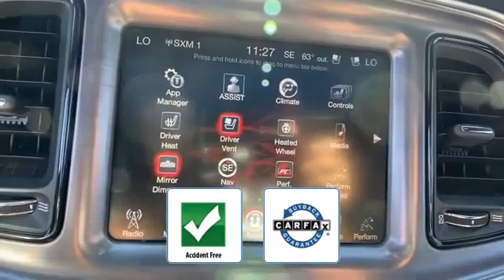Used 2015 Dodge Challenger R/T Plus Shaker Alexandria, Springfield, Fairfax, Arlington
2015 Dodge Challenger R/T Plus Shaker 2C3CDZBTXFH906467 Video

This 2015 Dodge Challenger R/T Plus Shaker 2C3CDZBTXFH906467 is full of phenomenal features such as: